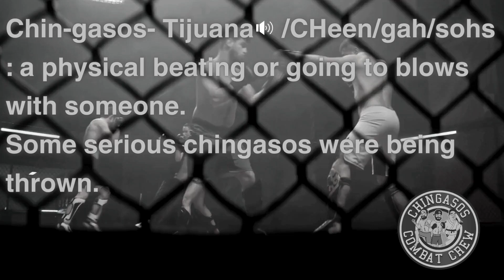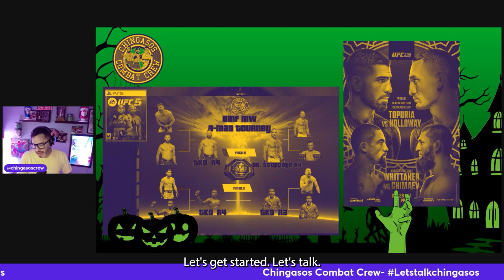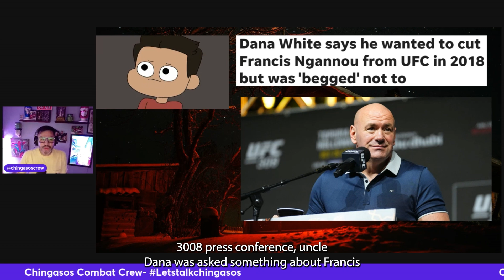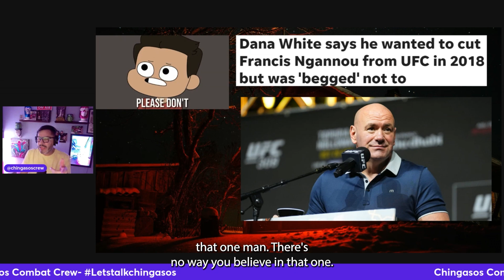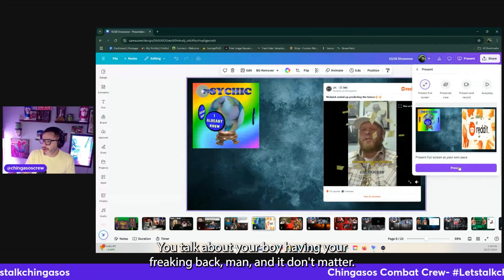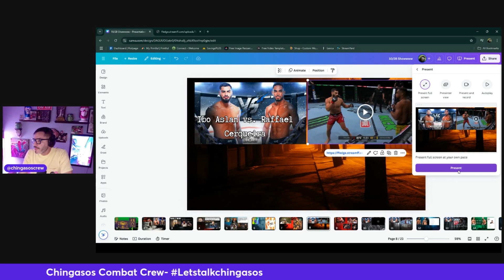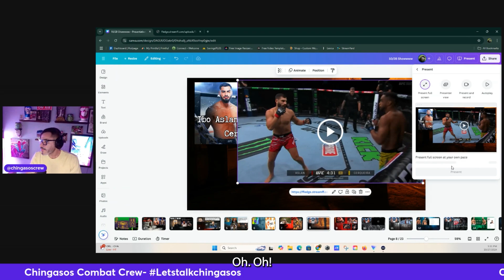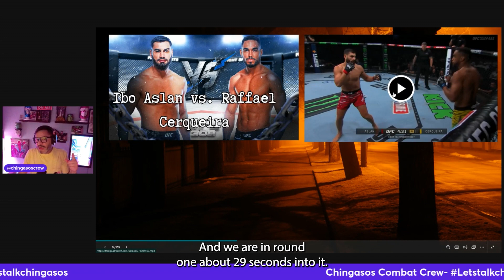UFC 308 the end of the Blessed era/ MMA news for the week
UFC 308 after math
UFC rumors
I feellike I just saw my best freind get anihilated, I don't even know what to write here. I'm gonna take the rest of the day to recover from this...I may never recover from this :'(